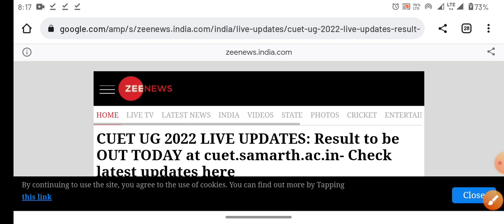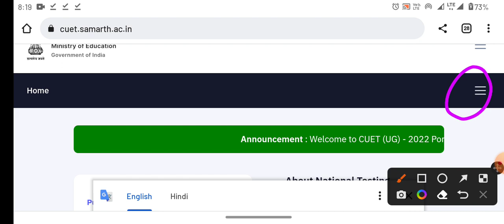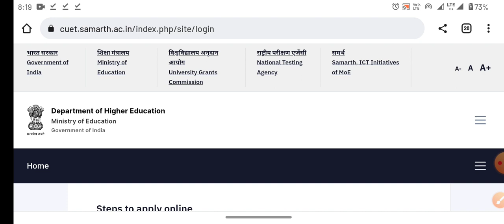CUET UG result 2022 CUET UG scorecard CUET BHU JNU AU DU CUET UG results date 2022 marking scheme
updates